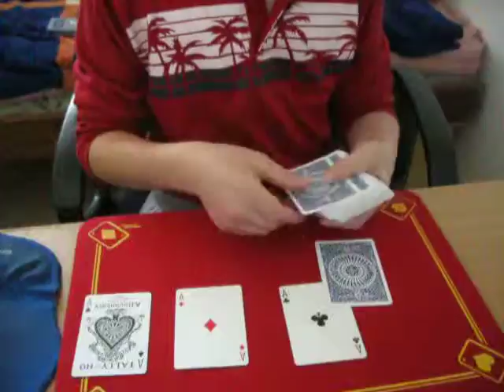My Test Movie